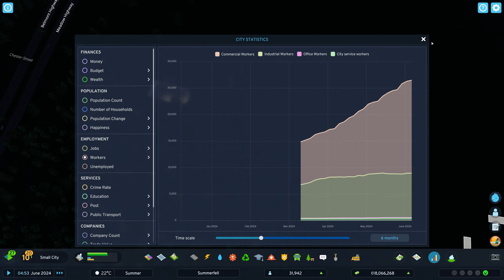Cities Skylines II - Summerfell - Timelapse 20k to 65k citizens (20x)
Welcome to the ultimate urban planning adventure with my brand new Cities Skylines 2 Gameplay series! Join me as we embark on an epic journey to create a bustling, thriving metropolis from the ground up named "Summerfell".

With improved graphics, enhanced gameplay, and exciting new features, Cities Skylines 2 promises to be a city-building experience like no other.

In this video series, we'll select the perfect location for our city, design a road network that flows seamlessly, and manage resources and services to meet the needs of our growing population. Whether you're a seasoned city planner or a newcomer to the genre, you're sure to find something exciting and inspiring in each episode.

A game from the game development company Colossal Order

The game is running on a GeForce 4070 at 4K ultra quality.

Cheers!